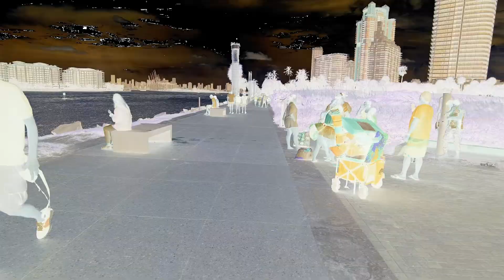Miami South Beach 2021 - Fun bike ride and People watching video!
Fun bike ride in Miami South Beach. We take a scenic path southward from Miami Beach to South Pointe Park. The views at the South Pointe Pier are stunning so watch until the end. South Pointe Park is a beautiful green space at the southern tip of Miami Beach. It offers stunning panoramic views of the South Beach shoreline, Port Miami’s cruise ships, Downtown Miami’s skyline and Fisher Island. This is Miami South Beach 2021.

Location: Miami Beach, Florida
Starting point: Near 9th street
End point: South Pointe Park
Temperature: 84°F / 28°C
Date: September 2021
Bike: Citi Bike Miami, Bike sharing program

Filmed by The Laughing Lion
Edited in Adobe Premiere Pro. No audio editing.
Filmed on a DJI camera.
*Wear earbuds / headphones for best audio experience.